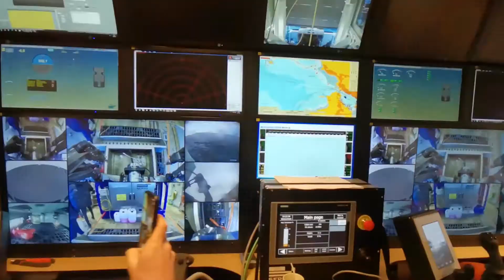Dolo - Mean ft. ⛓️E$COXV & Yung Kyoto⛓️ AMV Dr Fridtjof Nansen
6th of febuary 2021 me and my class was allowed to come on-board Dr  Fridtjof Nansen and have a once in a life time oppertunity to be showed around a boat that was never meant to travel back home to Norway. and is on it's way down to the coast of Africa, hopping to never return.